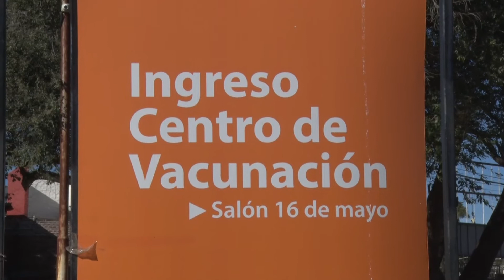PICAT PREOCUPADO POR LAS FIESTAS CLANDESTINAS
A su vez, valoró la importancia de la vacunación para acabar con la pandemia.
LUIS PICAT - INTENDENTE DE JESÚS MARÍA